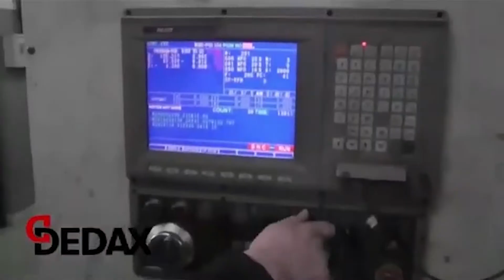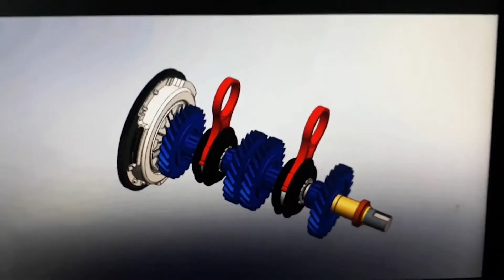شكرا 🤝 إلى كل من يدعمنا 🌹،ومن لم يرضا عنا فل يصنع احسن منا 😇.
🔴شاهد ماتصنعه شركة ديداكس لقطع غيار سيارات عبر الروابط الفيديوهات التالية :
1-  صناعة شمعات التسخين Bougie de préchauffage
🔴مرحبا بكم عند نقاط بيع شركة ديداكس 🛒💯
SIEGE_SOCIAL_& USINE
Adresse: Lot N°159 GROUPE 07 BAB ALI .BIRTOUTA . ALGER .
Adresse : cité douzi IV Lot N°328
Tél: 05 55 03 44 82
Adrasse : Rue haouch belkacem N°46 Bis hai el Makkari ORAN
Tél: 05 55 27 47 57
Adrasse: cité 618 Logts 33A Locaux N°5&6 Mohammadia.
Tél: 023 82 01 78 & 79
Adresse: 23 Lot anabib Trik zemoura N°76 Bordj bou arreridj.
Tél:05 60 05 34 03 / 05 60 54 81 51